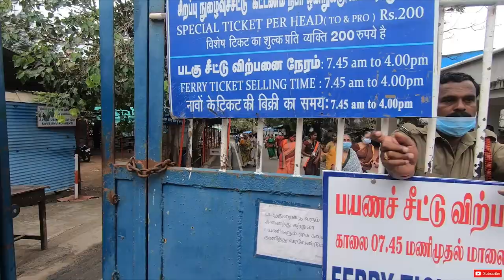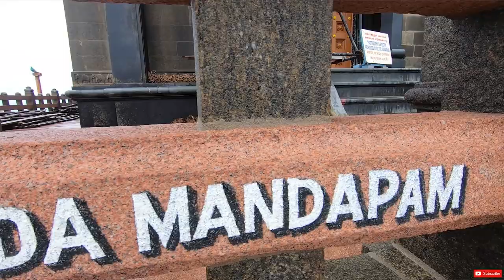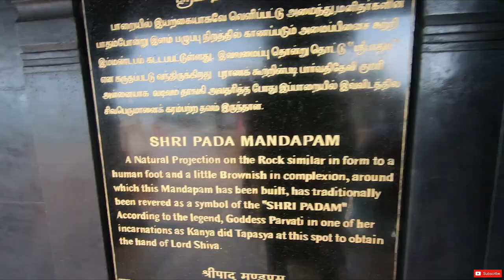|| Poovar Island To Kanyakumari || Vivekananda Rock Memorial || Kerala Trip || Ep-10 ||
This video is the vlog number 10 of our 10 days Kerala Trip. In this vlog you can see the journey from Poovar Island to Kanyakumari.You will get some beautiful shots of the Vivekananda Rock.And also you will get the information about Vivekananda Rock Memorial and Thiruvalluvar Statue.

We have started our journey from Kolkata on 2nd Jan'21. After reaching Kochi we have rented a bike and then we visited Munnar, Thekkady, Alleppey, Trivandram, Kovalam, Varkala, Poovar Island, Kanyakumari and Mararikulam beach. We have explored some offbeat beaches also. Please keep a watch.

Travel India Rent A Bike(Mr. Payas) -

C L Dreams Homestay At Fort Kochi-

King Fisher Boat Club & Homestay(Poovar) -